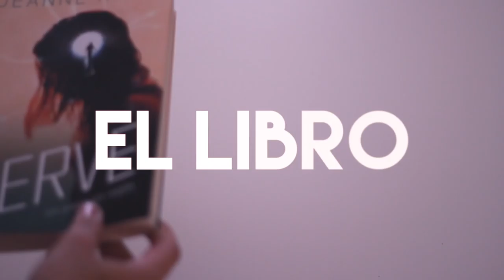RESEÑA: Nerve (libro + película) || Pink Hummingbird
Nuevo vídeo de la reseña del libro y la película de Nerve

¡Gracias! ♥︎